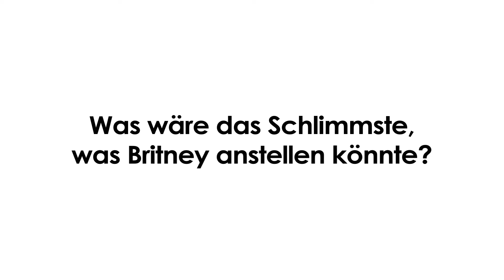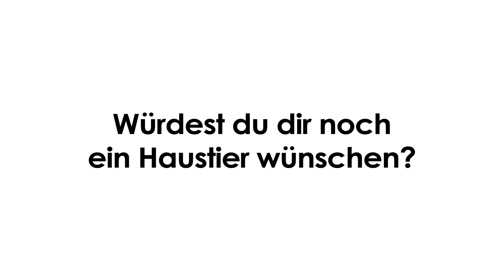Vincent Gross stellt uns seine Hundedame Britney vor 😍 | Stars und ihre Haustiere 🐶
Den Song "Ich schenk dir mein Herz" aus dem Album „Hautnah“ von  @Vincent Gross  bekommt ihr hier: